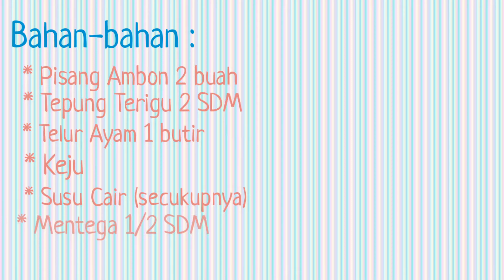MPASI PENAMBAH BB BAYI ANTI GTM!!!